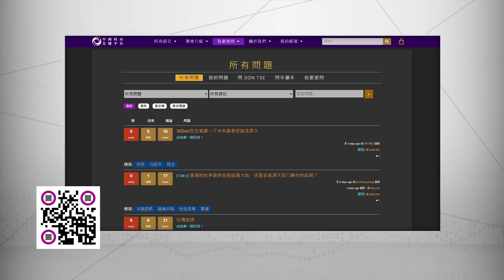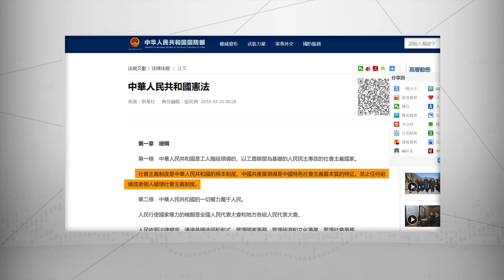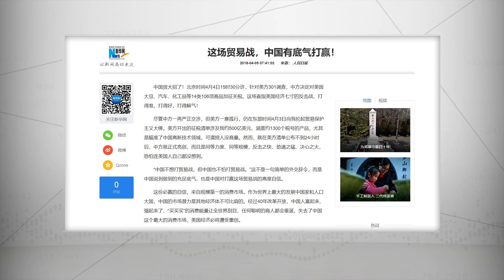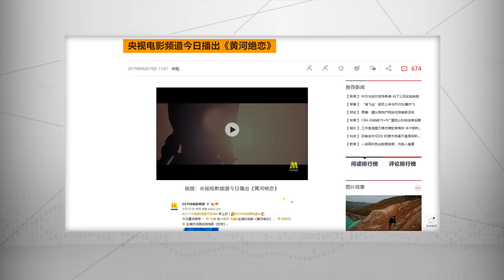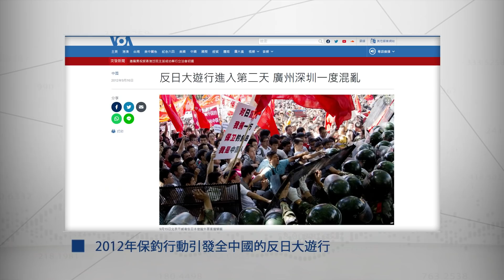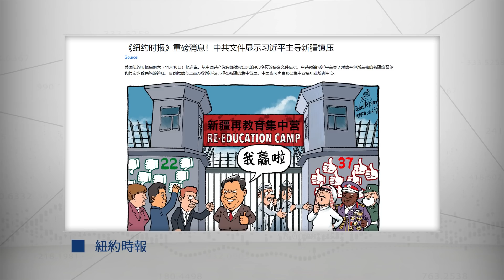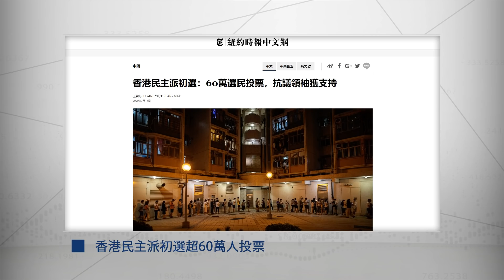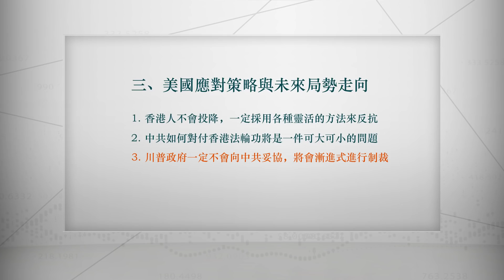中共借殼香港管全球 習近平給自己下套｜「透視中國」時事解讀【0024】SinoInsider 20200714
🖍更正：06:40 圖說： 2019年12月→2018年12月